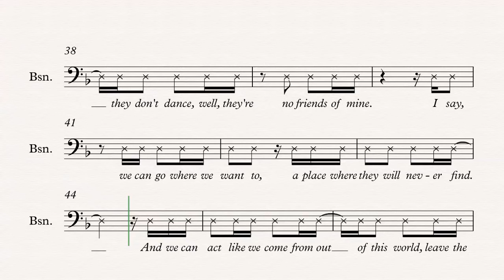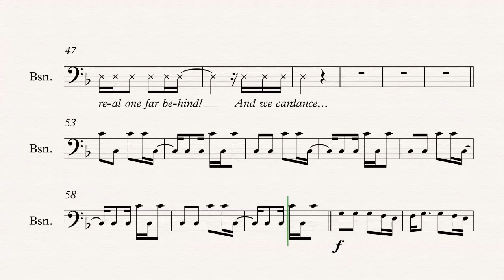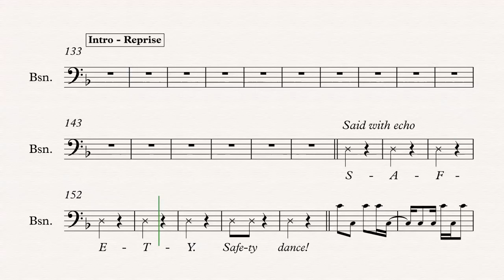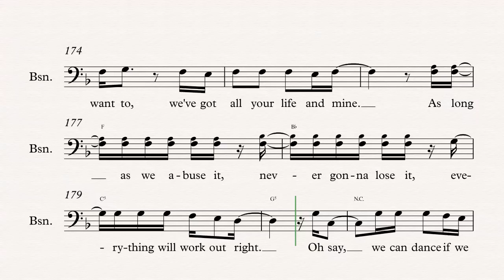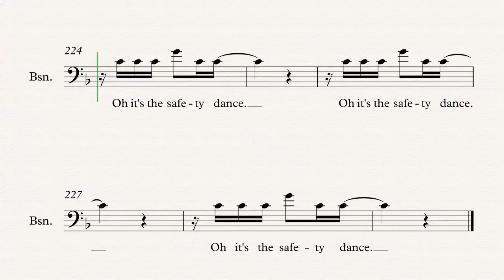Bassoon - The Safety Dance - Men Without Hats - Sheet Music, Chords, & Vocals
Bassoon sheet music, chords, and vocals of The Safety Dance - Men Without Hats

Learn to play The Safety Dance and play along!